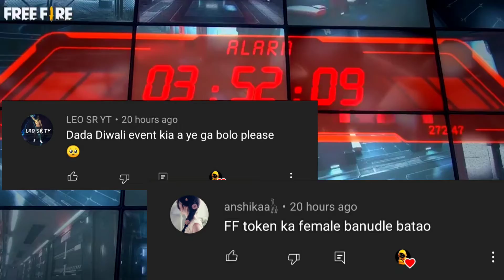Free Fire Next Dimond Royale 26 September 2021 || 100% Conform || Titu Legend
next diamond royale bundle in free fire September 2021,
next diamond royale free fire 2021,